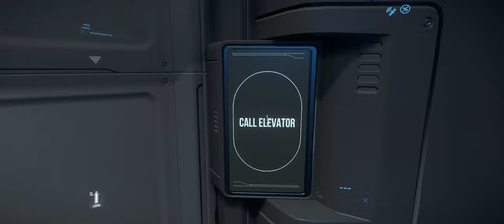Star Citizen 3.9 - New Babbage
PTU is out for grabs, so naturally I went and ate all the burgers and things I could find.